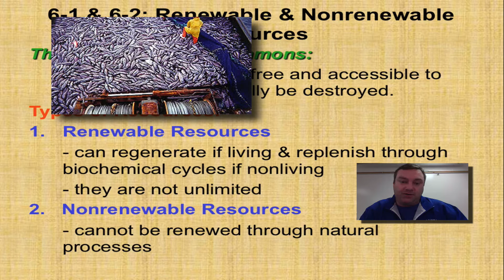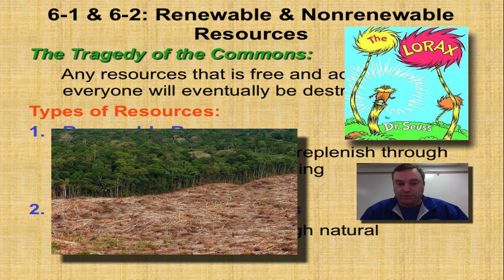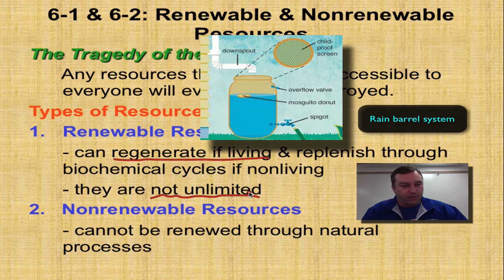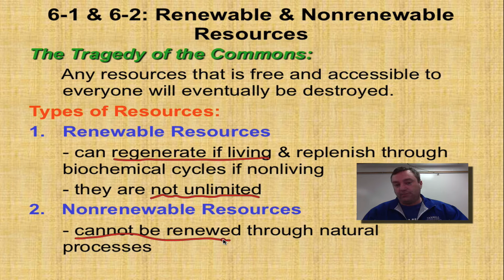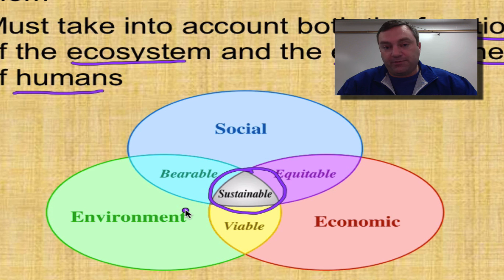Chapter 6 Part 1 - Renewable and Nonrenewable Resources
This first in a 6-part series explains the differences between renewable and nonrenewable resources, and how humans can maintain sustainable development.